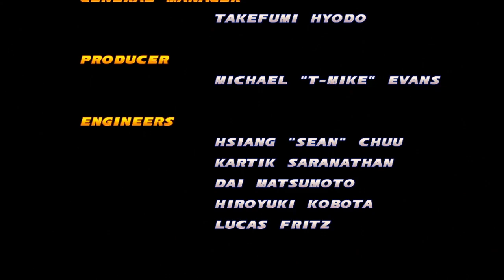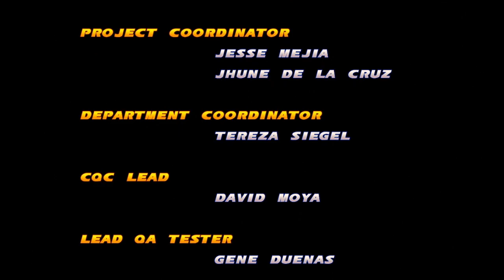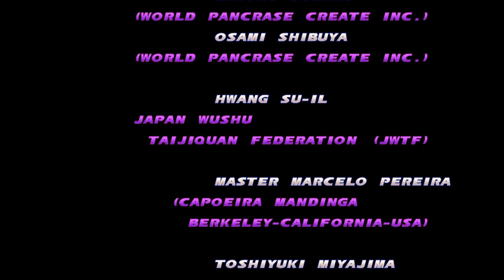Tekken Tag Tournament 2 HD- Arcade mode as Kazuya/Jin